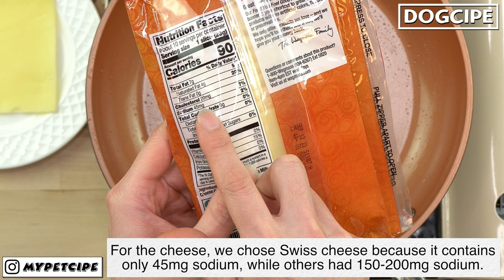Simply Sardines Dumplings | Homemade Treat for Dog | MyPetcipe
Dogcipe No.069 Simply Sardines Dumplings

We followed Simply Sardines & Cheese Wrapper recipes in Bowie Drools over Dumplings by Riesa Renata to make the dumplings for dogs! Absolutely love the recipes! Make sure to use sardines in water with no salt added, especially for this recipe, since the cheese contains high levels of fat and sodium.

Here’s the link to her pages & you can buy the recipe books (available in physical copy and in pdf):

Let us know by tagging us on Instagram (@MyPetcipe) if you try making this recipe! We’d love to hear from you all.

CAUTION:
Every pet is different. Make your best judgement on the amount and the ingredients depending on your own pet’s allergies and food intolerance level.

DIRECTION:
Smash the canned sardine.
Chop the fresh herbs. You can also use dried herbs.
Add chopped herbs and psyllium husks and mix with smashed/minced sardines to make the filling.
Melt the cheese on a non-stick pan on a low heat. It only takes about 1-2 minutes.
Use a small roller to make it a flat circle with melted cheese, or just use spatula to flat it out.
Place sardine filling in the middle of the flattened melted cheese. Make sure there are some space on the edge of the cheese.
Fold the cheese in half, so that the opposite edges of the cheese can meet. Press the edges to let them stick together.
Use paper towel to get rid of extra grease.
Store any leftovers in the refrigerator/freezer to keep the food fresh longer.

INGREDIENTS (with the links to actual products we used for the video):
1 Canned Sardine (in water, no salt added)
Swiss Cheese
½ teaspoon Psyllium husk
Herbs of your choice: we used basil, parsley, and cilantro.

IN THIS RECIPE/VIDEO:
• White Plate & bowl (Mikasa dinnerware set)